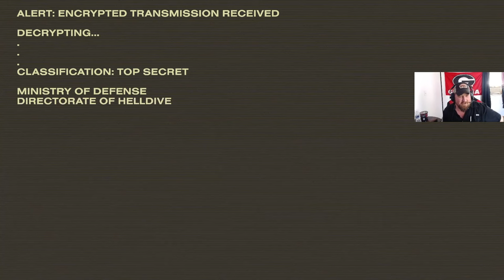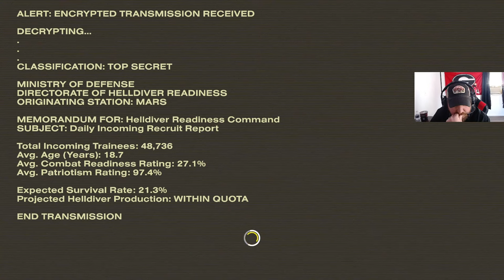Helldivers first look i answered the call for democracy!!!!!!